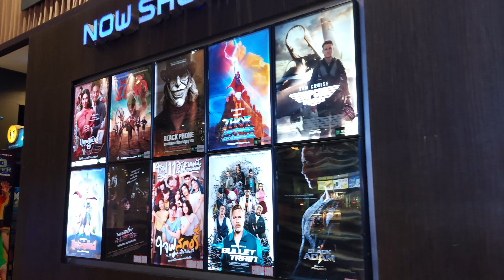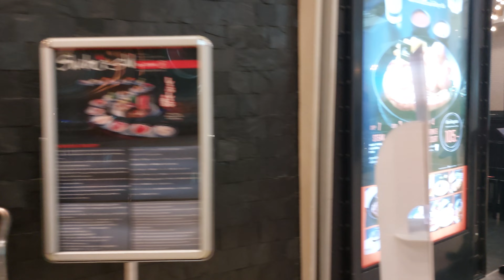Central Festival Mall, Pattaya, Thailand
Central Pattaya
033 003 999